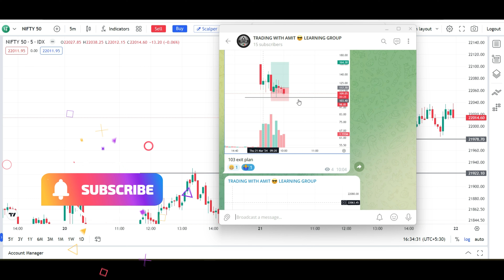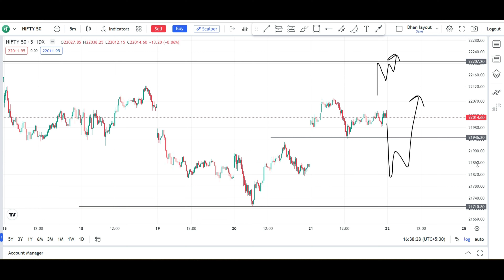MARKET ANALYSIS FOR TOMORROW 22ND MAR.